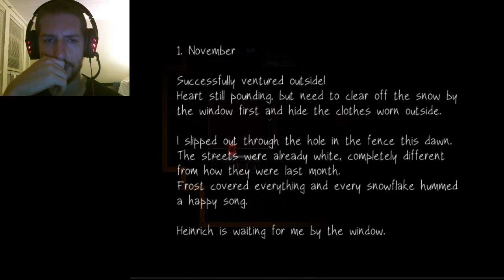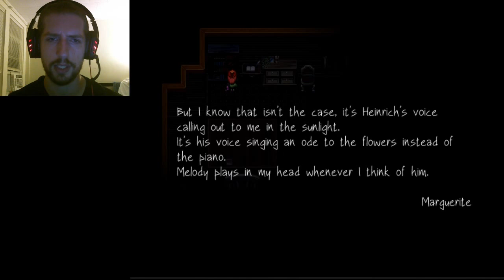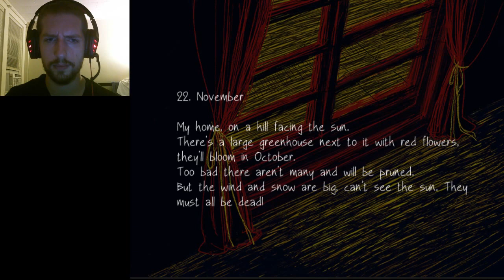Fausts Alptraum - Part 2 - MARGUERITE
Elisabeth Faust was attending her father's funeral.
Father had left her sorrow, depression, and an antiquated house.
She walked into the building and followed a black cat down to the basement.

Darkness suddenly claimed her sight.
A purple demon materialized out of nowhere, smiling like they were old friends.
The person she’d come to find was nowhere to be found.
There was a sweet fragrance in the house.

"I’ll show you the way out if you really want to leave."

Thus the crayon illustrated story began,
but she couldn’t tell if this was memory or imaginary.

“But if at any moment, you wax nostalgic about your time here,
or wish to preserve any instant for eternity, you lose. ”

Candlestick in hand, she now has to seize the faintest trail to escape from this nightmare.

Supporters:
-supergorski
-kerfufflee
-Washu
-DAMNjacquie
-John
-Christian Diaz